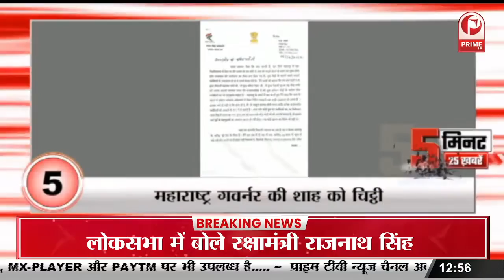Modi की हत्या की बात कहने वाला Congress नेता गिरफ्तार || Prime Tv